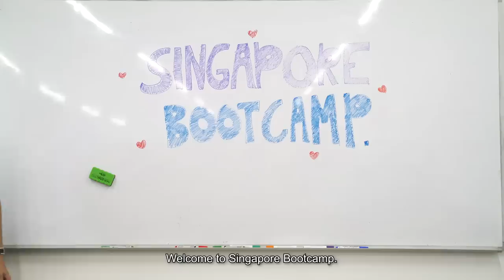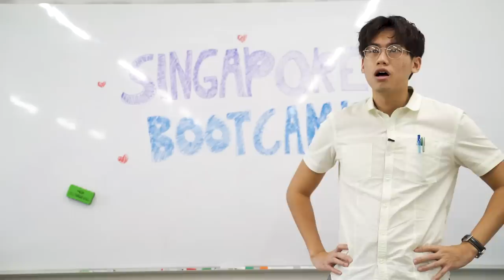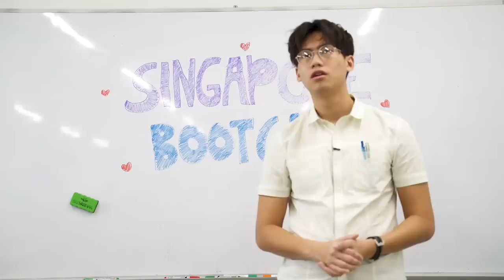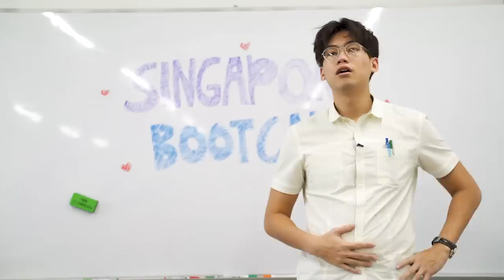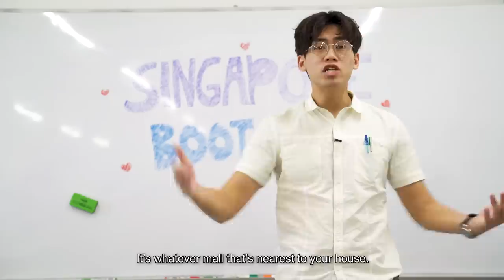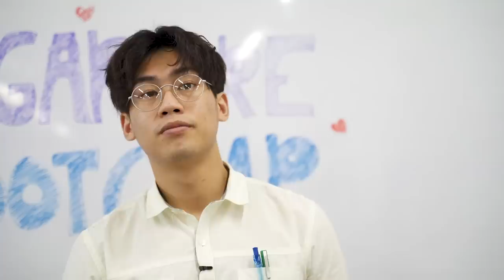Singapore Bootcamp for Foreigners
Happy Birthday Singapore! This one is for all the residents in Singapore. All characters are exaggerated and fictional. Tell us who is your favourite character!

Starring:
Benzo @thisisbenzo
Lev Panfilov @Levpanfilov